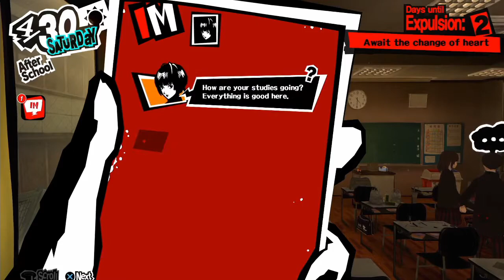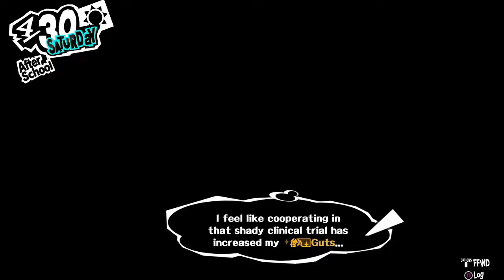Persona 5 - Platinum Trophy 100% Walkthrough - Part 11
Persona 5. Platinum Trophy Guide. 100% Walkthrough.

Welcome all to my Persona 5 100% Platinum Trophy walkthrough. Where we will be playing through the entire game to obtain the Platinum Trophy! As well as just have fun playing an amazing game!

Thank you all very much for supporting and watching this video. I am truly aiming to do this full time and make the best quality content I can.

I love feedback and suggestions to make this channel better!

If you want to fund my journey into becoming a full time Youtuber and streamer, you can donate directly to my PayPal account. This money will be used to keep my recording equipment and the continued release of new content on my channel.